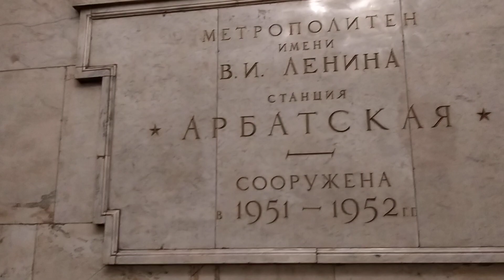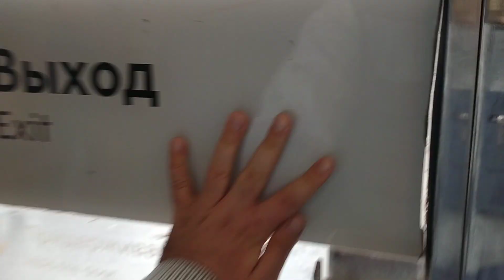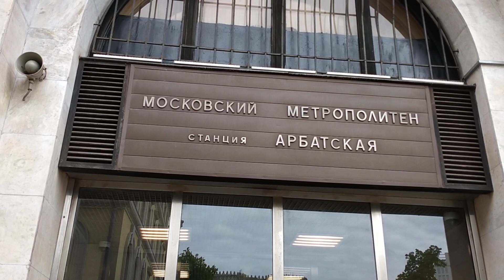Станция метро (Арбатская) городе Москве.